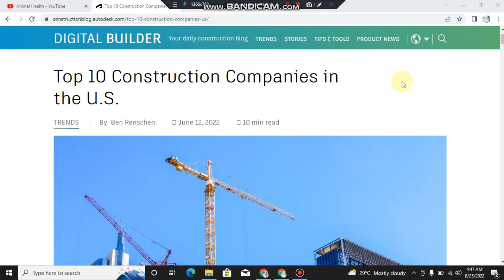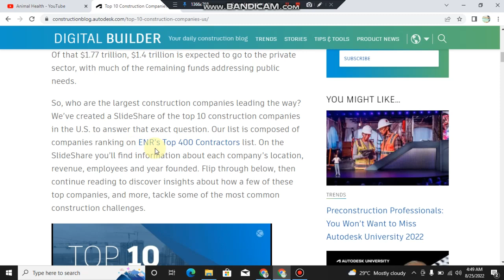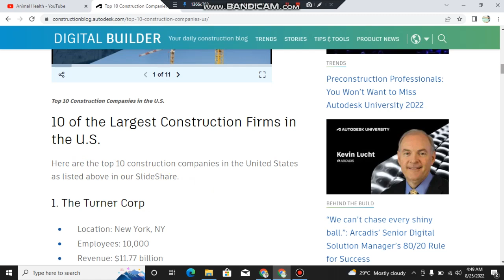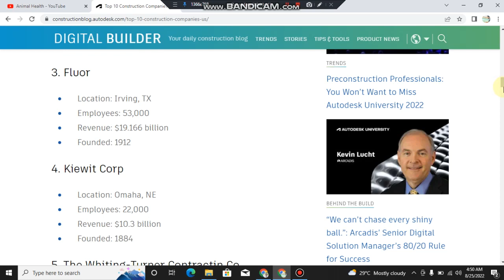Top 10 Construction companies in USA || Find Best Construction Company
Top 10 Construction companies in USA
Find Best Construction Company
10 of the Largest Construction Firms in the U.S.
The Turner Corp. Location: New York, NY. ...
Bechtel. Location: Reston, VA. ...
Fluor. Location: Irving, TX. ...
Kiewit Corp. Location: Omaha, NE. ...
The Whiting-Turner Contractin Co. Location: Baltimore, MD. ...
Sto Building Group Inc. Location: New York, NY. ...
Tutor Perini Corp. ...
AECOM.
top 10